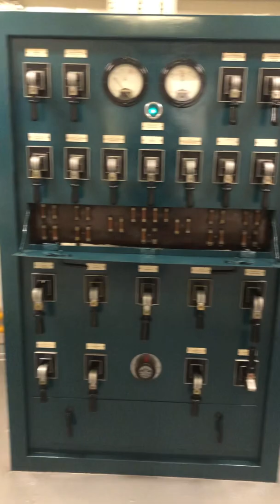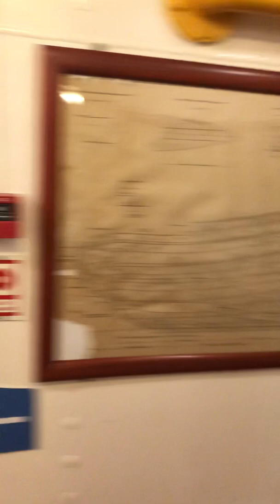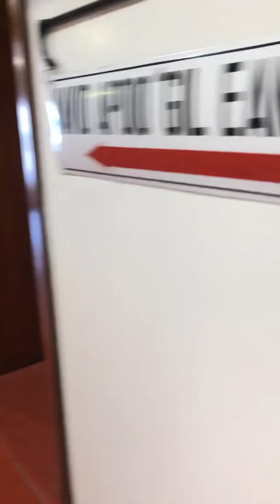Dentro do navio hospital em Viana do Castelo Portugal 🇵🇹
Navio hospital gil Eannes em Viana do Castelo